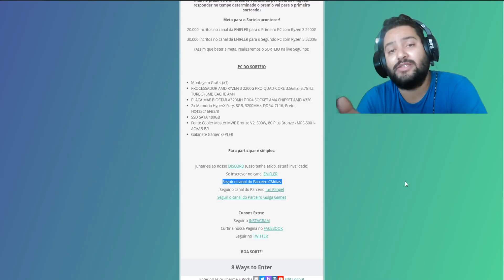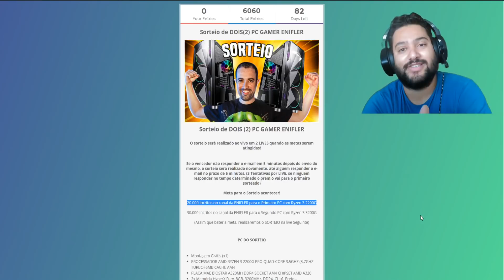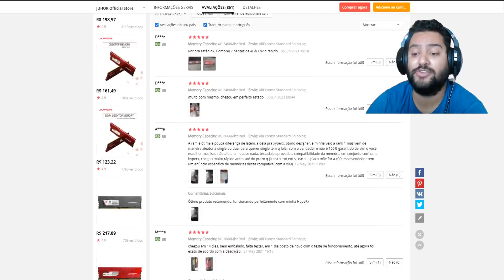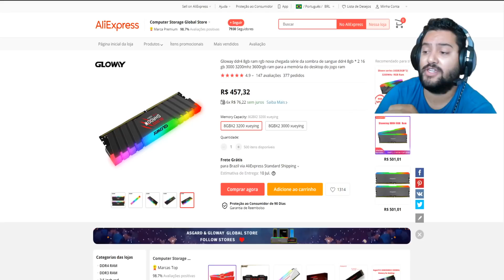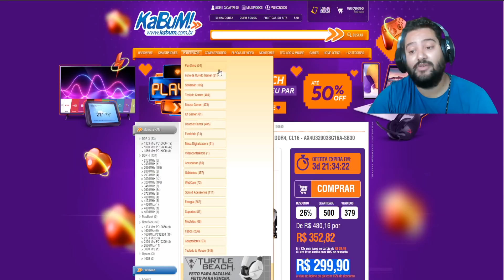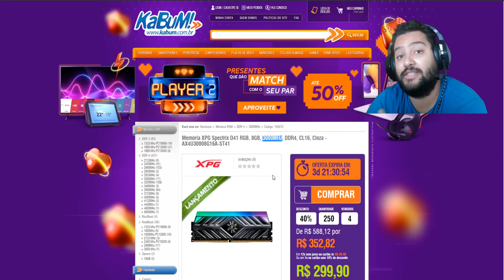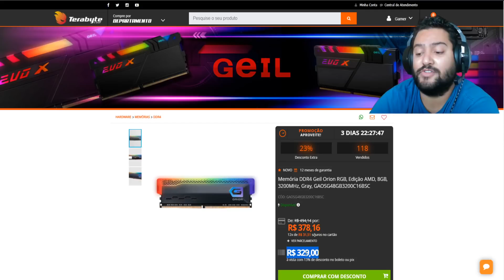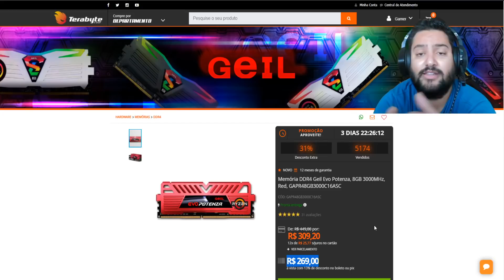PROMOÇÕES 10/06 ! QUER COMPRAR MEMORIA BARATO ? 8GB R$ 145 ? CONFIRA OS MELHORES PREÇOS MEMORIA RAM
00:00​​​​​​ - INTRO
00:30 - PARTICIPE DO SORTEIO DE 2 PC GAMER = LINK NA DESCRIÇÃO
01:04 - TENHO INTERESSES EM DIVULGAR PRODUTOS DO ALI EXPRESS ?
01:39 - INFORMAÇÕES SOBRE ALI EXPRESS: TAXAÇÃO / GARANTIA
03:37 - MEMORIA JUHOR
05:02 - COMO COMPRAR MEMORIA 8GB POR R$ 145 ?
07:06 - MEMORIA GLOWAY 1 MODELO RGB
08:19 - MEMORIA GLOWAY 2 MODELO RGB
09:29 - MEMORIA GEIL POTENZA 8GB 3000MHZ
11:30 - MEMORIA XPG 8GB 3200MHZ
12:54 - MEMORIA XPG D41 RGB 8GB 3000MHZ
13:37 - MEMORIA GEIL ORION RGB 8GB 3200MHZ
13:52 - COMPARAÇÕES DAS MEMORIAS NO BR E ATIVAR XMP ?
16:01 - MEMORIA TEAM GROUP RGB 8GB 3600MHZ
16:21 - ATIVANDO XMP NUMA RAM 3600MHZ PERCO GARANTIA DE CPU ?
18:06 - FABRICANTE INVALIDOU GARANTIA DE CPU POR CONTA DE RAM
19:15 - MINHAS CONSIDERAÇÕES FINAIS ! O QUE COMPENSA MAIS ?